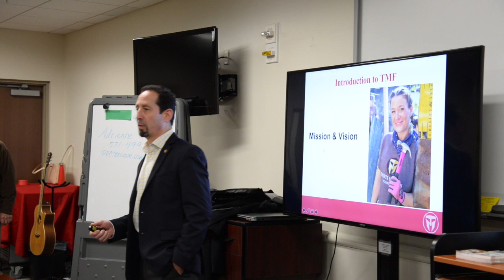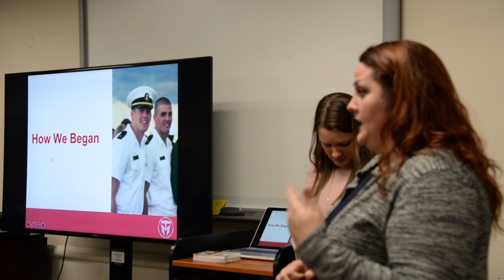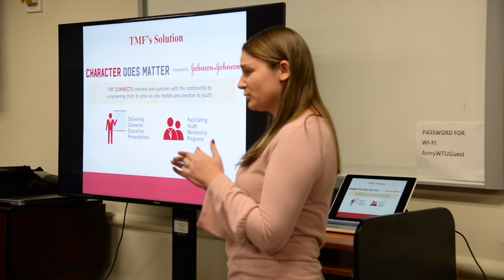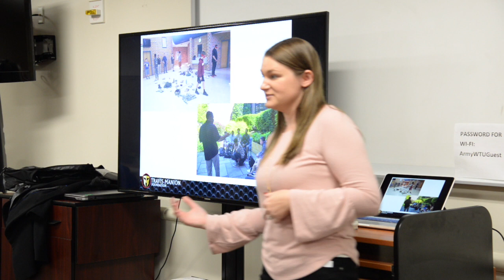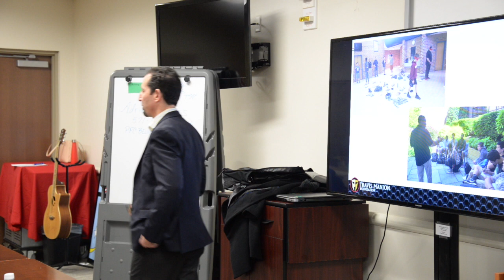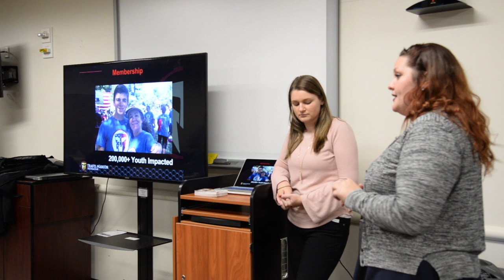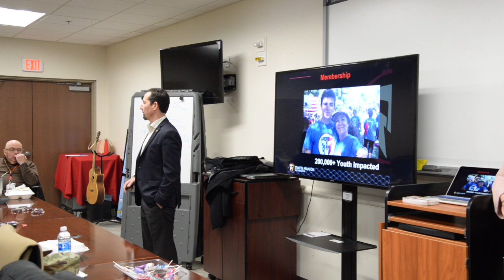Daniel Mehdi, Travis Manion Foundation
Daniel Mehdi and associates from the Travis Manion Foundation joined 100 Entrepreneurs at Ft. Belvoir to talk about their programs, including the Character Does Matter Program where veterans and survivors help develop character in future generations.